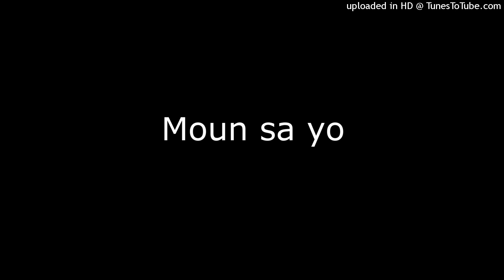Moun_sa_yo_. kote_moun_yo_mw_pa_we_moun_yo_. Authentic Haitian roots music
Moun sa yo · James Germain

Kréol mandingue